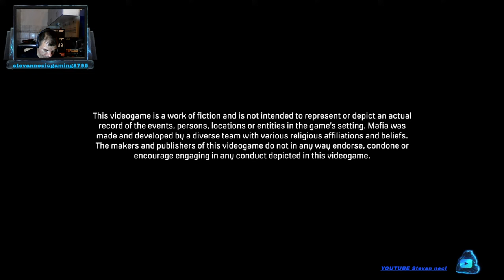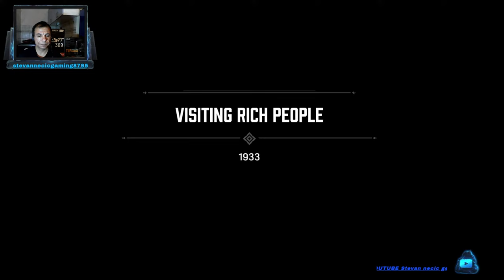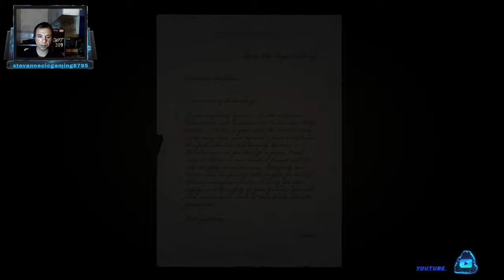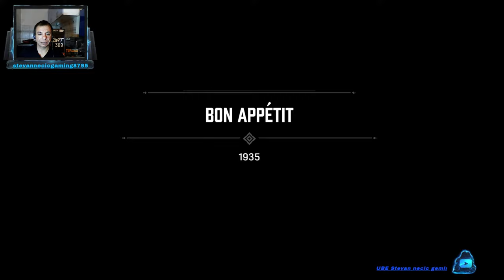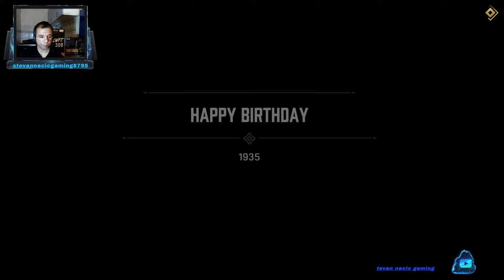🔥 🔴 MAFIA 1 Live Stream #3 🔥 🔴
Hello! Welcome to my stream!